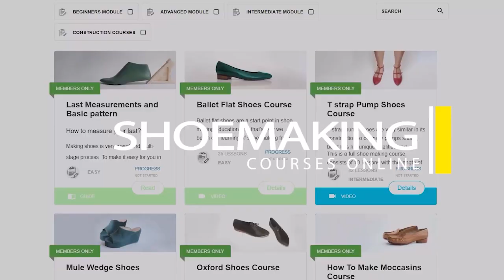Shoemaking Courses Success! Launching Footwear Brand [Marcia Brown story]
I want to share with you the journey of one of my students, Marcia Brown, who successfully finished my shoemaking courses online and now she launched her own shoe brand- "Marcia Brown Footwear".
The knowledge and skills of shoemaking she gained, helped her successfully navigate to manufacturing her own shoes.
She creates her own prototypes, choosing the best quality materials and controlling her footwear brand production. Marcia Brown before she started learning shoemaking at my shoemaking courses online never had any experience in shoemaking and right now she has her own shoe brand.
She will talk about her first steps, overcoming problems, and what it takes to launch a shoe brand.

✅ANNOUNCEMENT
End of The Year Mega Sale
This is the first and only Shoemaking Courses Sale I'll be doing this year,
and it will happen next week; November 16-19
✔2 Beginners Program
✔10 shoemaking courses
✔+  €496 worth Bonuses
✔and Shoemaking materials kit offer
Some bonuses will be limited, first comes first served approach, so if you want to get everything this Mega Sale has to offer, make sure to join the waitlist.

00:00  - 02: 20 Introducing one of my shoemaking students  Marcia Brown
02:24 - 09: 01 Most difficult thing for a beginner in shoemaking
09: 02-  10: 04 First ever shoe pair that Marcia made
10:05- 18: 35   How the idea was born of launching her own shoe line
18: 37 - 22:12  Future plans with the shoe business
22:24 - 25:59  How to gain courage and start learning shoemaking?
26:00 - 30:02 Can you learn shoemaking online?
30:05 - 35:49 Making luxury sneakers